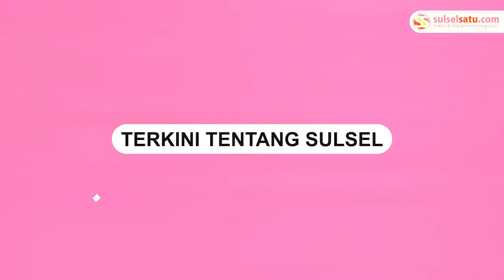Aksi Heroik Polisi Gagalkan Upaya Penjambretan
Sebuah video memperlihatkan seorang polisi melaporkan aksinya saat menggagalkan upaya penjambretan. Kejadian tersebut terjadi di Simpang Arkom, Jalan Sepakat, Kecamatan Tenaya Raya, Kota Pekanbaru.

Video terkini dan terbaru..